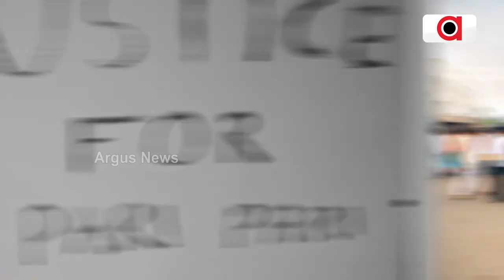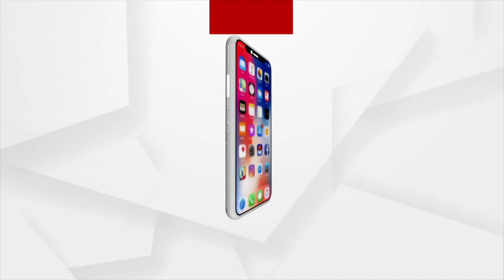Nalini Sriharan, Five Other Rajiv Case Convicts Walk Free